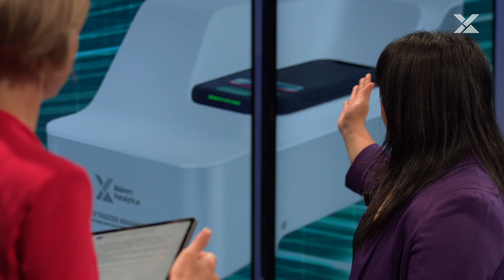Zetasizer for Everyone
Zetasizer application specialist Yu-Su Chen explains that the Zetasizer has earned its great reputation in academia as the "workhorse" of light scattering instruments. She cites the Zetasizer's reliability, data accessibility, and versatile range of models. Although the Zetasizer models look similar, they have different measurement capabilities. Yu-Su details the capabilities, the different measurement angles available, and more. She explains how every user can benefit from enhanced data with a Zetasizer model that works best for their application.